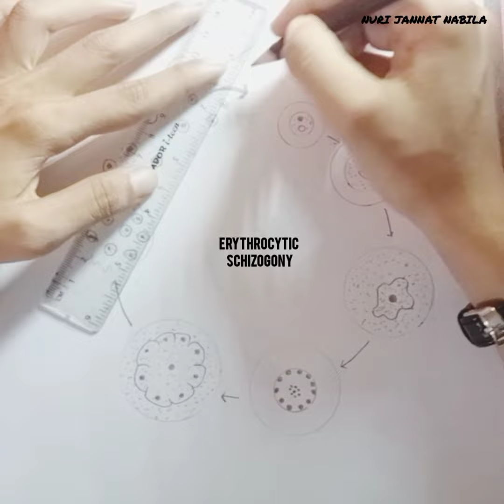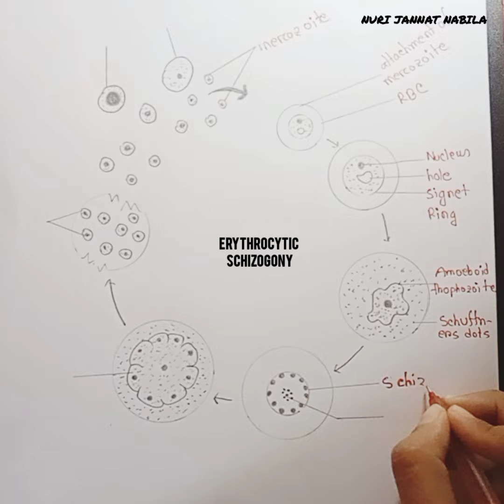How to draw "Erythrocytic Schizogony"